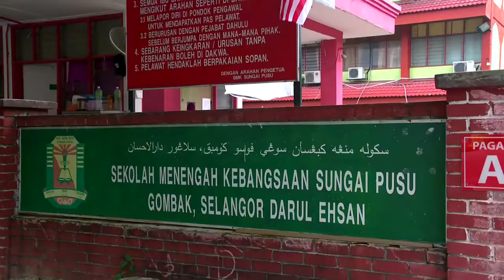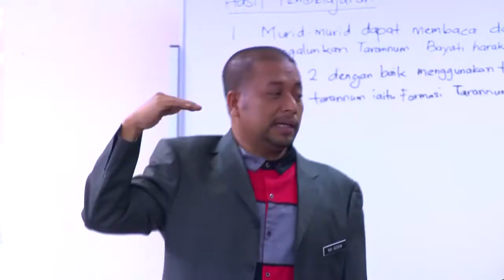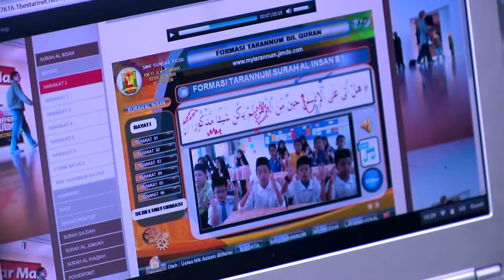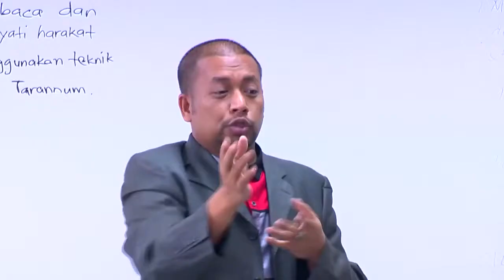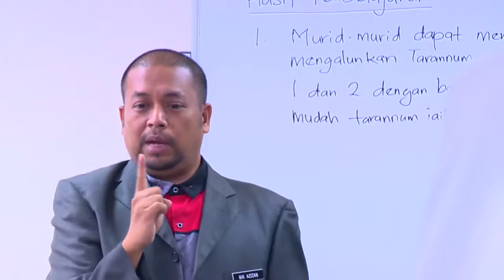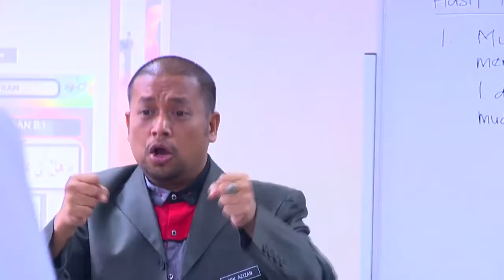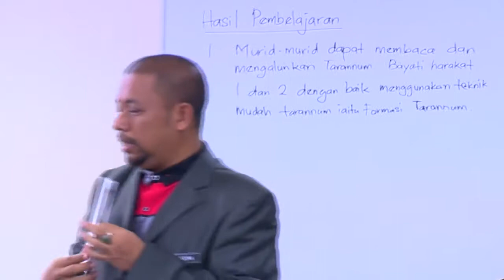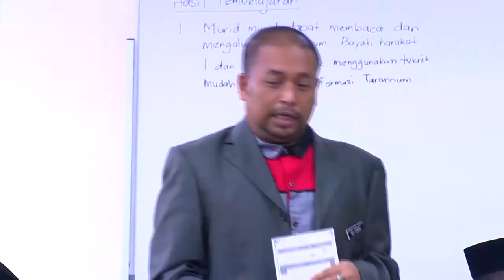PENDIDIKAN ISLAM Tingkatan 1 Tarannum Bayati